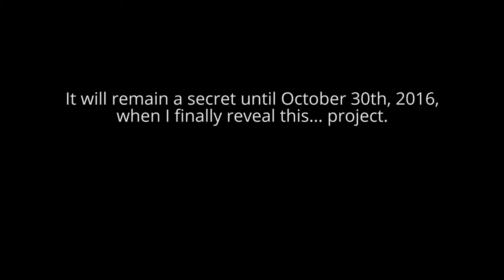Announcement coming October 30th, 2016.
I'll reveal my project on that date. Make sure to check back here when that date comes.

(This video was edited with Adobe Premiere Pro CC 2015.4, Media Encoder CC 2015.4. Recorded with Audacity.)